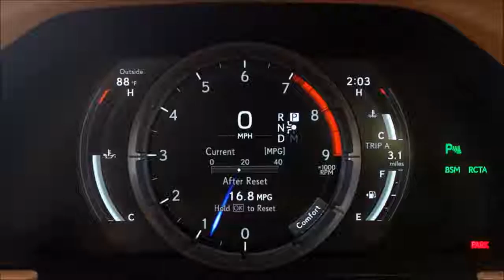2018 Lexus LC 500 - interior Exterior and Drive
2018 Lexus LC 500 - interior Exterior and Drive